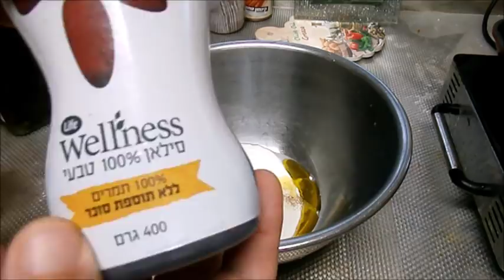סלט מלפפונים מהיר בריא ורענן עם שמן זית, יוגורט, פלפלים טעים בקלי קלות הערוץ הרשמי